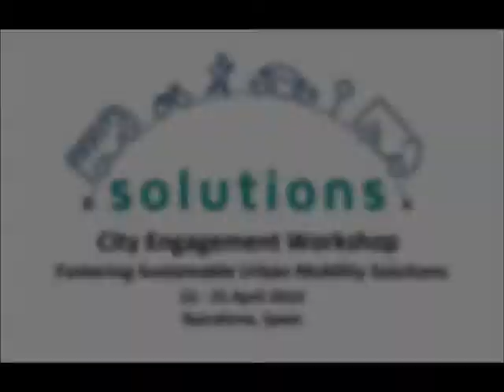SOLUTIONS interviews: Trigg Tali (IEA) and Philippe Crist (ITF)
Interview with Trigg Tali (Energy and Transport Analyst, IEA)
Philippe Crist (Research Centre Administrator, ITF) at the "Fostering Urban Mobility Solutions" Workshop, 24-25 April 2014, in Barcelona, Spain.